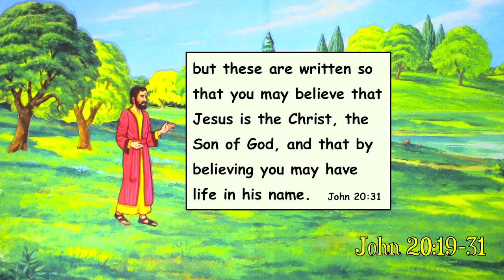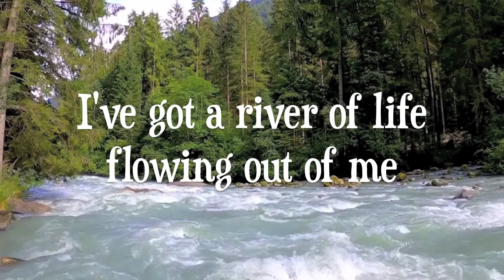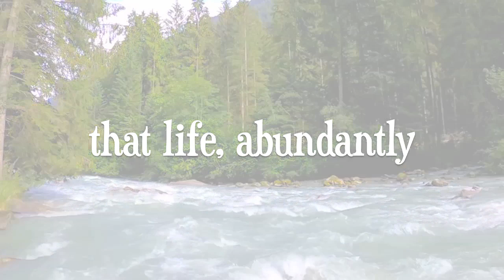Jesus Appears to His Disciples | John 20:19-31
Blessed are those who have not seen and yet have believed.